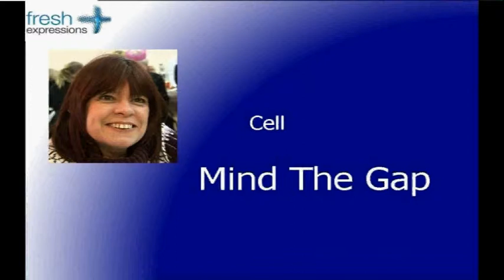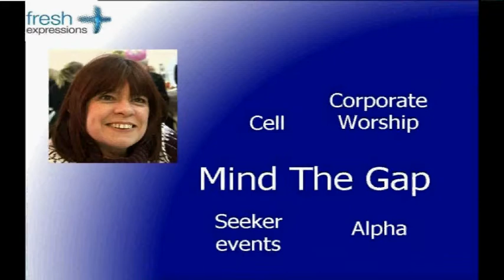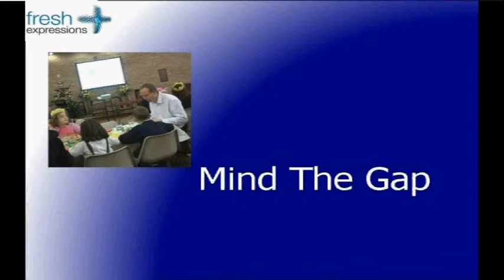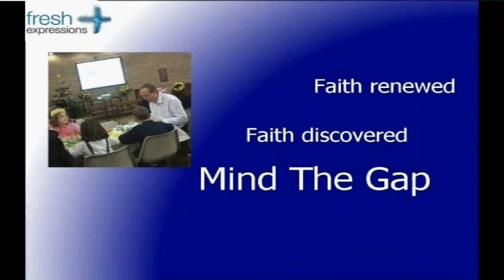Changing the landscape - Mind the Gap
Elaine Lindridge tells the history of Mind the Gap, Gateshead, at Changing the landscape, 5th March 2010.